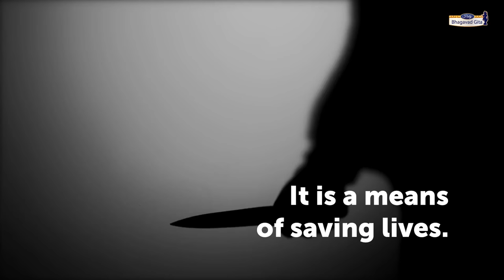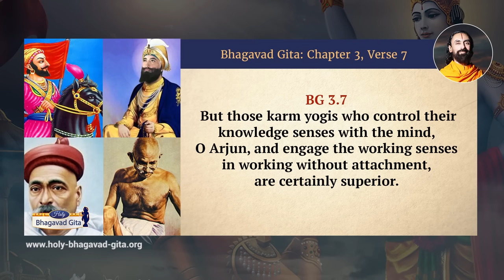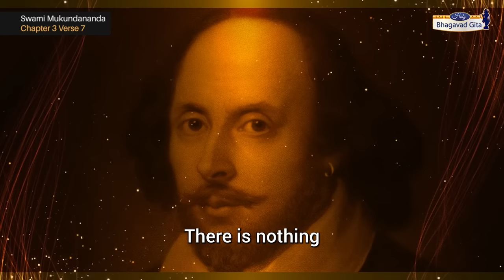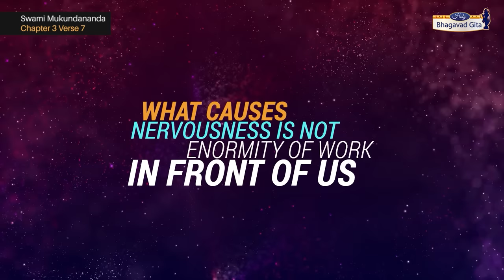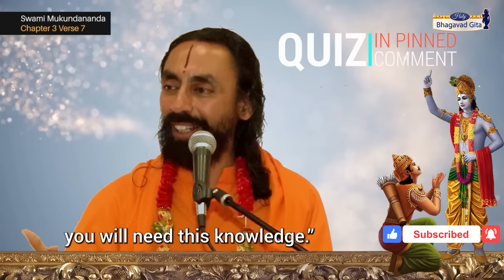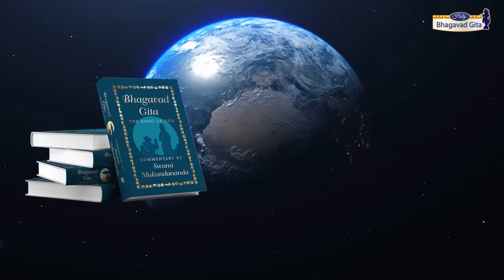Lord Krishna's Advice - How to Focus on the Present Moment? Swami Mukundananda | Karm Yog | Gita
Lord Krishna states to Arjun in Bhagavad Gita 3.7 that those Karm Yogis who control their knowledge senses with the mind and engage the working senses in working without attachment, are certainly superior. Swami Mukundananda says that in this world, everyone is under stress. How can we control stress? Swamiji elaborates on Karm Yog.

The word Karm Yog has been used in this verse. It consists of two main concepts: Karm (occupational duties) and Yog (union with God). Hence, a Karm Yogi is one who performs worldly duties while keeping the mind attached to God. Such a Karm yogi is not bound by karma even while performing all kinds of works. This is because what binds one to the law of karma is not actions, but the attachment to the fruits of those actions. And a Karm yogi has no attachment to the fruits of action. On the other hand, a false renunciant renounces action, but does not forsake attachment, and thus remains bound in the law of karma.

Shree Krishna says here that a person in household life who practices Karm yog is superior to the false renunciant who continues to dwell on the objects of the senses in the mind. Jagadguru Shree Kripaluji Maharaj contrasts these two situations very beautifully:
mana hari meṅ tana jagat meṅ, karmayog tehi jāna
tana hari meṅ mana jagat meṅ, yaha mahāna ajñāna
(Bhakti Śhatak verse 84) [v3]
“When one works in the world with the body, but keeps the mind attached to God, know it to be karm yog. When one engages in spirituality with the body, but keeps the mind attached to the world, know it to be hypocrisy.”
Timestamps:
0:00 Intro
1:43 Bhagavad Gita Chapter 3 Verse 7 Chanting
2:04 Bhagavad Gita Chapter 3 Verse 7 Translation by Swami Mukundananda
2:29 Bhagavad Gita Commentary by Swami Mukundananda - Karm Yog is Superior, states Lord Krishna
Bhagavad Gita Chapter 3 Verse 7:
यस्त्विन्द्रियाणि मनसा नियम्यारभतेऽर्जुन |
कर्मेन्द्रियै: कर्मयोगमसक्त: स विशिष्यते || 7||
yas tvindriyani manasa niyamyarabhate ’rjuna
karmendriyaih karma-yogam asaktah sa vishishyate
About Swami Mukundananda:
Swami Mukundananda is a global spiritual leader, philosopher, visionary, author, and humanitarian. He is the founder of JKYog (Jagadguru Kripaluji Yog), which offers a unique Yogic System known as Yoga for Body, Mind, and Soul. Swamiji has distinguished engineering and management degrees from IIT and IIM. Swami Mukundananda took the renounced order of life after giving up his promising corporate career. He is a senior disciple of Jagadguru Shree Kripaluji Maharaj, who entrusted him with spreading Vedic Knowlege and Bhakti Yog throughout the world.

In this channel, Swamiji explains the profound knowledge of the Holy Bhagavad Gita in a lucid and succinct manner verse-by-verse. And teaches us how to practically apply the wisdom bestowed by Lord Krishna in our daily lives to bring out the best version of ourselves and make our life successful.
Other countries - You can order through the country specific Amazon page